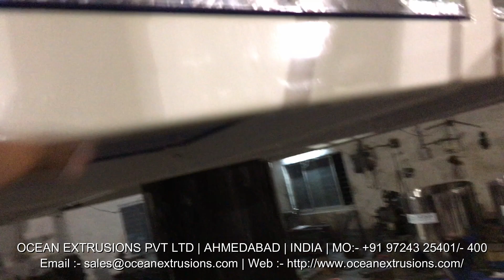Mulch Film Making Machine